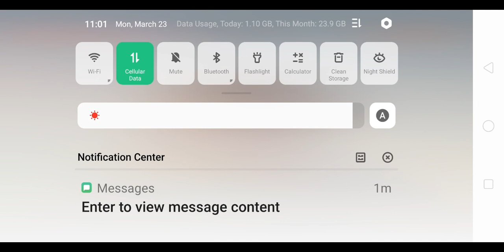Sniper😱😱😱kar98k kar98kheadshot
kar98k